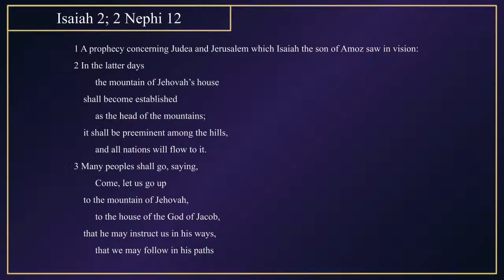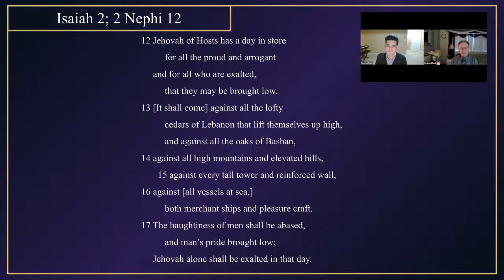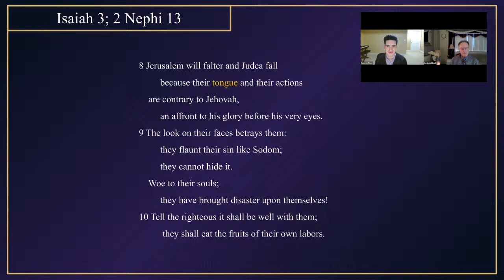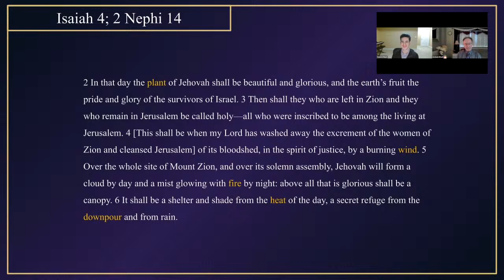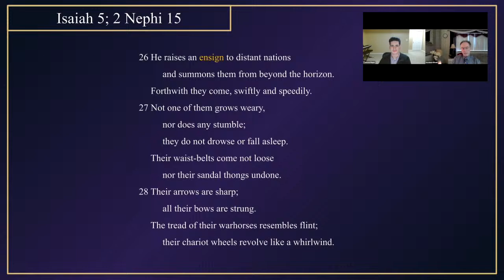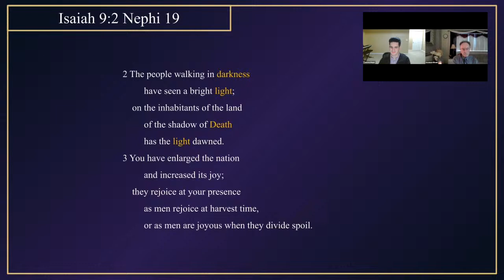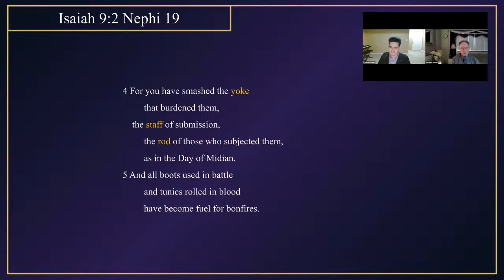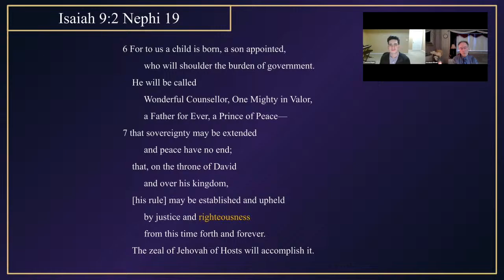2 Nephi 11-19 | Avraham Gileadi | Isaiah in the Book of Mormon Interpretive Series Part 3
Analysis of 2 Nephi 11-19 cf Isaiah 2-9 by Avraham Gileadi Ph.D.